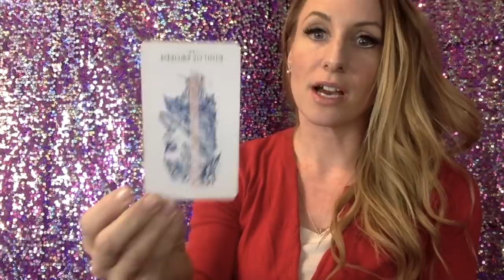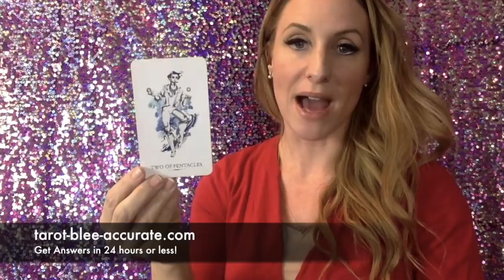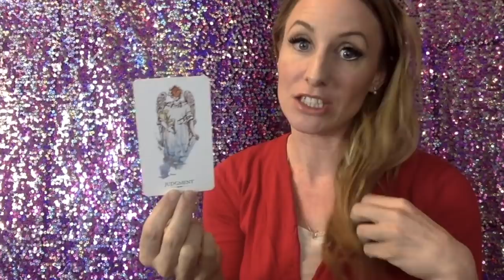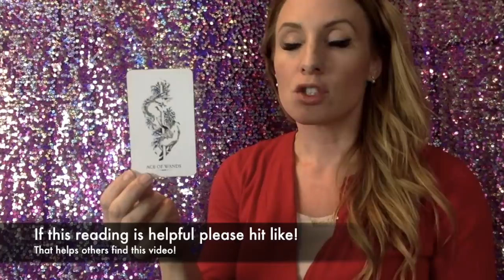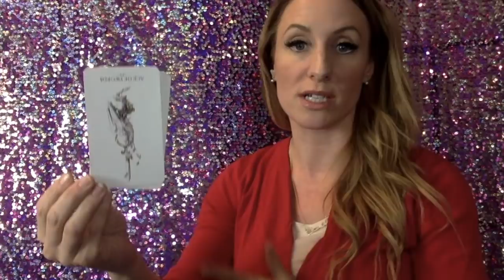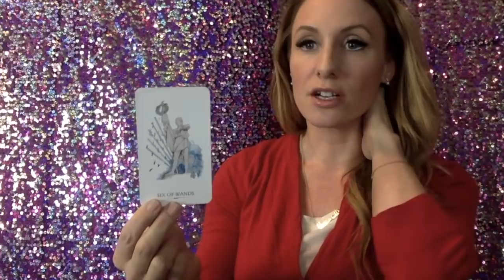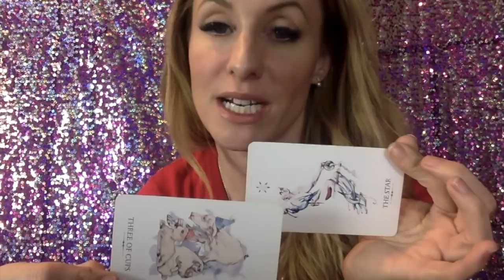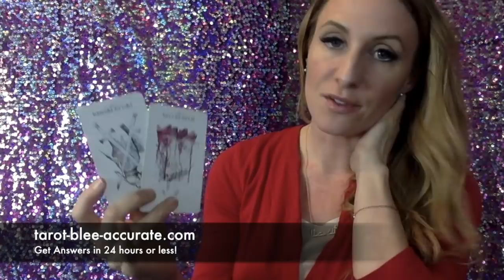Capricorn Singles Love Tarot Reading April 2018- Happily Ever After! (after healing...)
Capricorn singles- Make sure you use this mercury retrograde energy to it's maximum potential to heal! If you heal you get your happily ever after in love!

If you click the little bell next to the subscription button you'll be alerted when new videos come out AND when I do live feeds where you can get your personal questions answered for free!